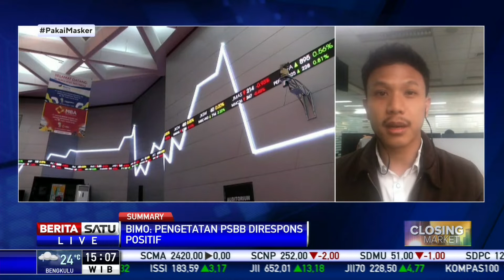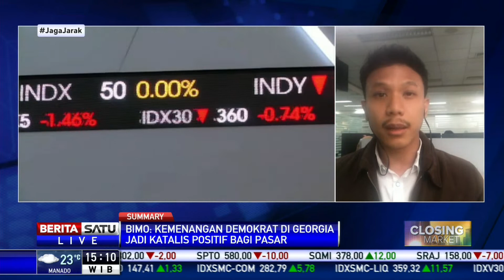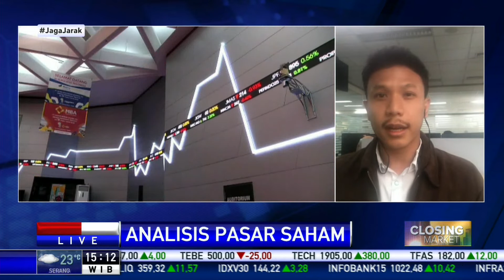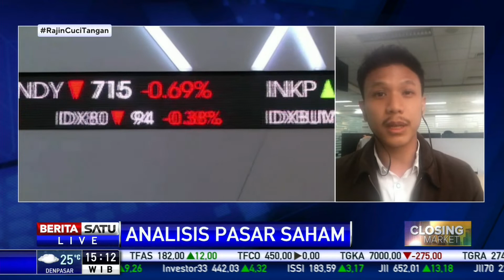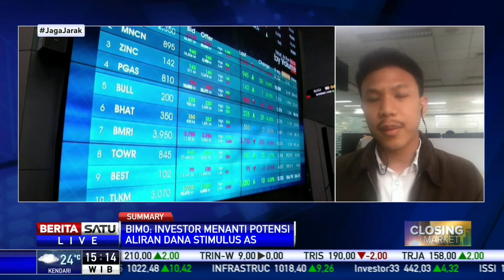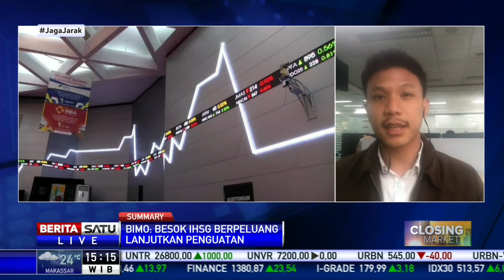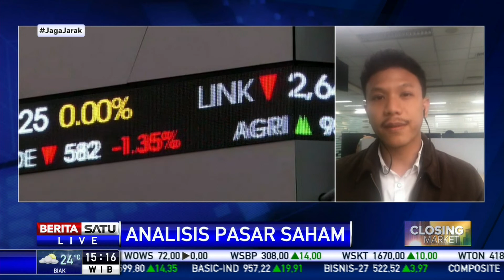Pasar Respons Positif PSBB Jawa-Bali, IHSG Menguat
Kebijakan pemerintah terkait pengetatan PSBB di Jawa dan Bali ternyata direspons positif oleh pelaku pasar. Hal ini pun berpengaruh pada pergerakan IHSG, Kamis (7/1/2021) hari ini yang ditutup menguat.